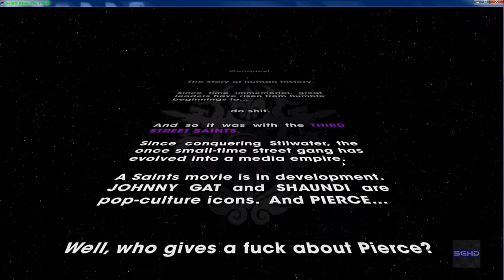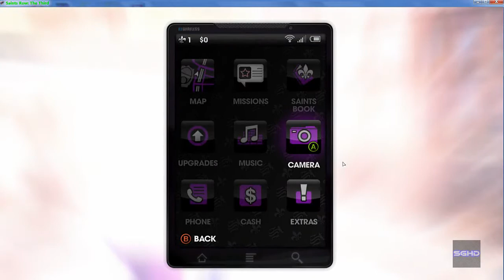Saints Row 3: Part 1 - When Good Heists Go Bad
What's up guys, in this video I will be starting a new video series of Saints Row III and this series was basically made because I will be pre-ordering Saints Row Gat Out Of Hell and this is just to give you guys just a basic "over view" of what is Saints Row and what it's all about.

What is Saints Row The Third?
- "Years after taking Stilwater for their own, the Third Street Saints have evolved from street gang to household brand name, with Saints sneakers, Saints energy drinks and Johnny Gat bobble head dolls all available at a store near you.
The Saints are kings of Stilwater, but their celebrity status has not gone unnoticed. The Syndicate, a legendary criminal fraternity with pawns in play all over the globe, has turned its eye on the Saints and demands tribute. Refusing to kneel to the Syndicate, you take the fight to Steelport, a once-proud metropolis reduced to a struggling city of sin under Syndicate control.
Take a tank skydiving, call in a satellite-targeted airstrike on a Mexican wrestling gang, and defend yourself against a highly-trained military force using only a sex toy in the most out- landish gameplay scenarios ever seen, igniting a city-wide war that will set Steelport on fire. Strap it on." --STEAM STORE

--Skyline Gaming HD